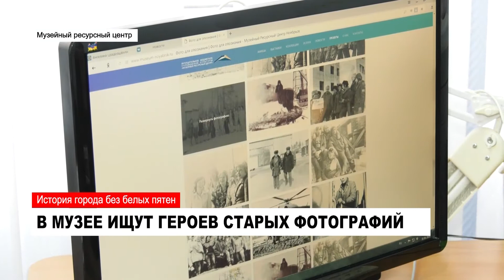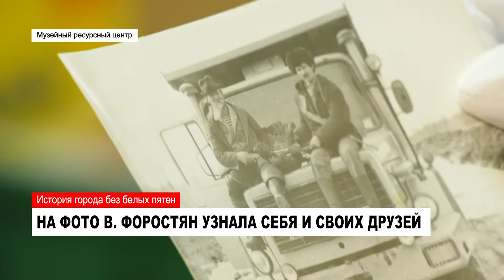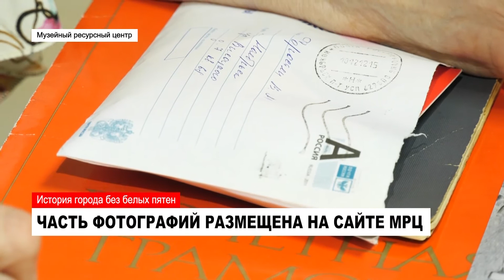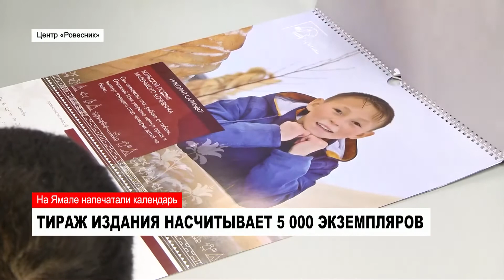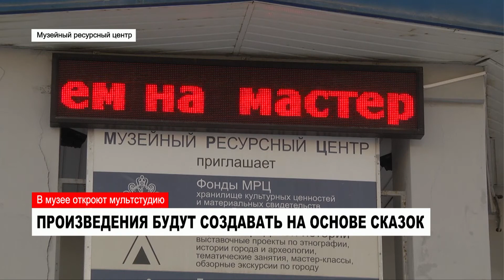02.02.2018 НОЯБРЬСК24: НОВОСТИ главное за день